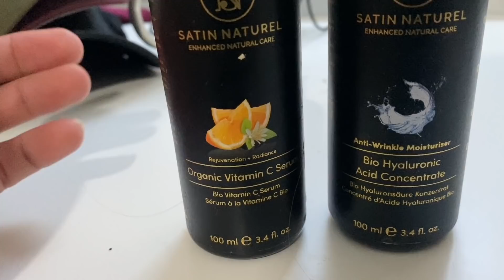GANAS de ACABAR con TODO | MIRACLE 25 - T.1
SI, por esto no he subido vídeos, por esto he estado tan desaparecido del canal y de instagram...a veces la cabeza falla, la vida golpea. y ni el fitness te llena.